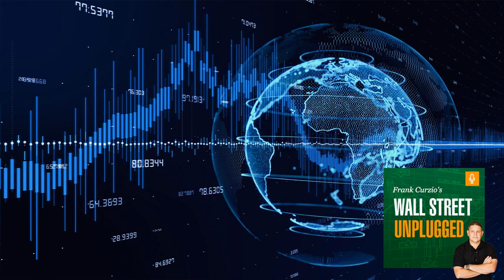WSU Ep. 678: How to profit from the “New Strategic Order” in global trade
There’s a major shift taking place right now in global trade. And it could have huge implications for U.S. and international markets alike...

 Steve Koomar, publisher and editor of Vigilante Investor, joins me  once again for a wide-ranging interview [12:39]. He breaks down everything you need to know about the new global trade alliances forming today—what Steve calls the “New Strategic Order.”

 Steve also shares his thoughts on sectors such as oil and healthcare… and a few of his favorite ideas to invest in right now.

 But first, don’t miss my opening monologue, where I explain why everyone should have exposure to the financial sector...

 And in my educational segment, learn how to digest differing opinions when making investing decisions [48:11].

 Editor’s note: One big bank is cutting investors a $60 billion paycheck. It’s both an income and a growth play, making it  Frank’s No. 1 financial sector pick today. But please read the report immediately. This stock won’t remain at today’s levels long…